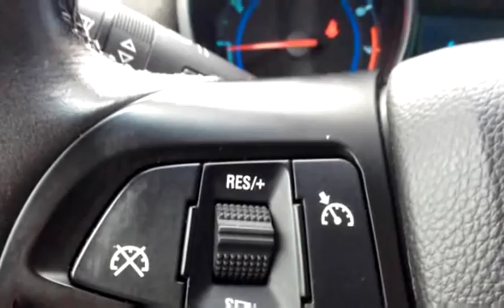Used 2012 Chevrolet Cruze LT Turbo+ w/1SB for sale in Vernon, BC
Used 2012 Chevrolet Cruze LT Turbo+ w/1SB for sale from Bannister Vernon in Vernon, BC.